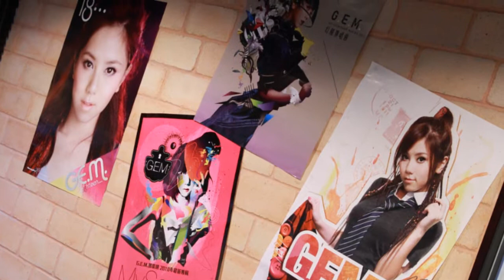2011年11月04日 Post76九週年呈獻 - G.E.M. 2011演唱會專輯獨家專訪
Post76九週年呈獻 - G.E.M. 2011演唱會專輯獨家專訪

好榮幸邀請到阿G.E.M. 接受我地Post76影音網站既訪問, 岩岩完成左係香港舉行既Part, 1Part 2, 廣州同澳門既演唱會,聽到出面非常多人睇過, 口埤都話好正, 不如趁今次機會等我地親身問下關於今次演唱會既野啦!